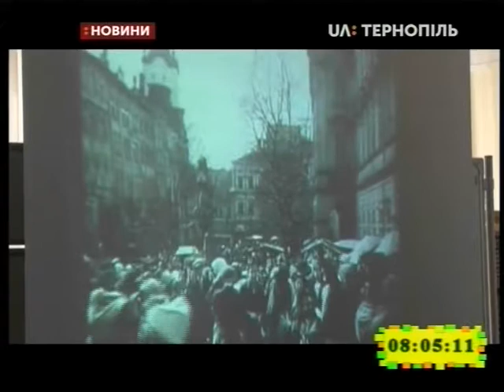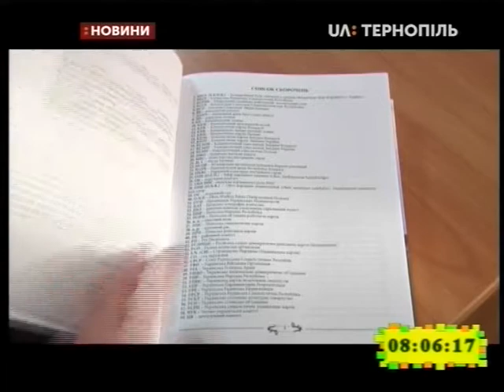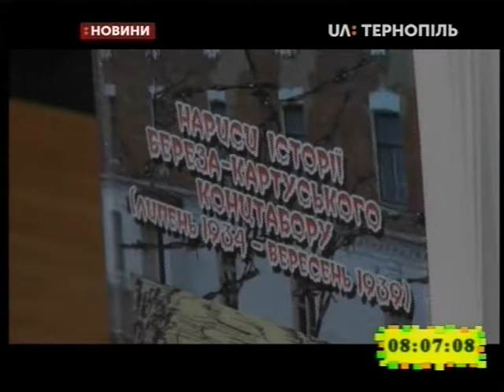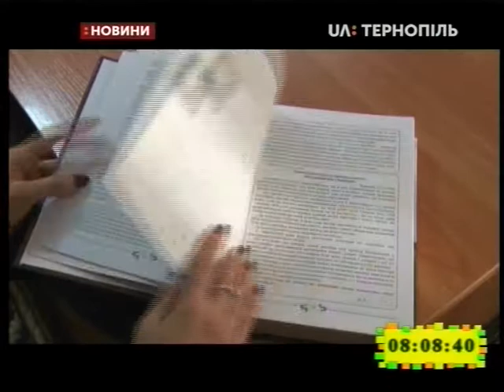11.11.2019. Новини. 8:00